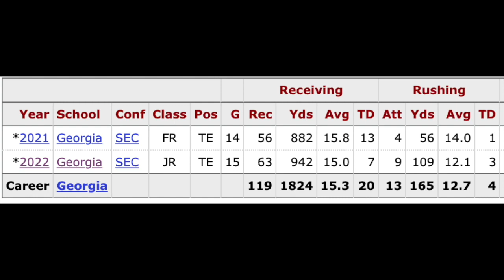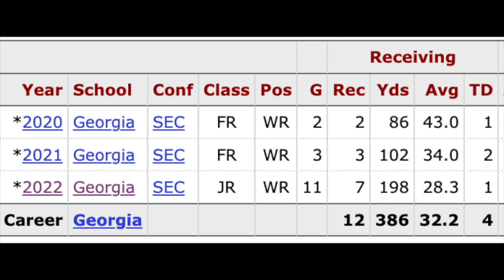Georgia 2023 Wide Receivers / Tight Ends Preview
Previewing the Georgia wide receivers and tight ends for 2023.